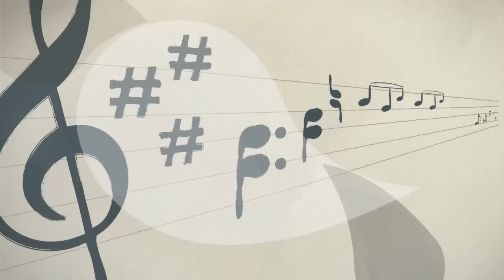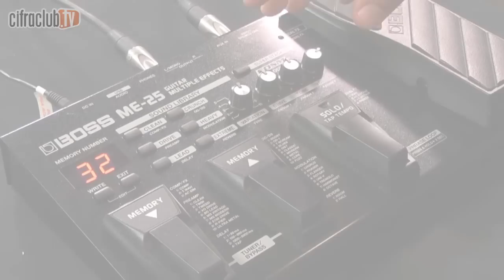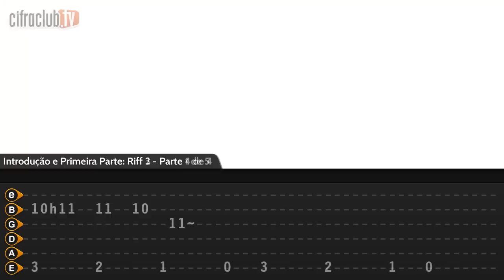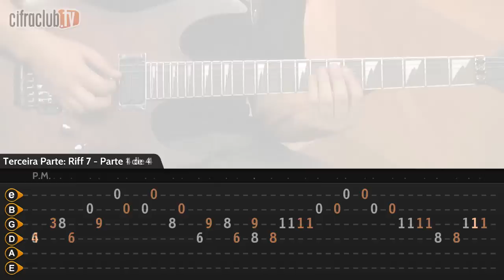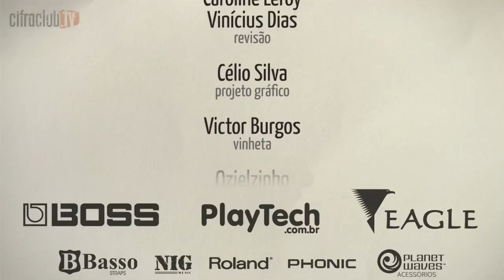Erotomania - Dream Theater (aula de guitarra)